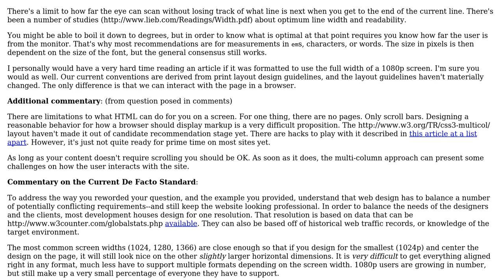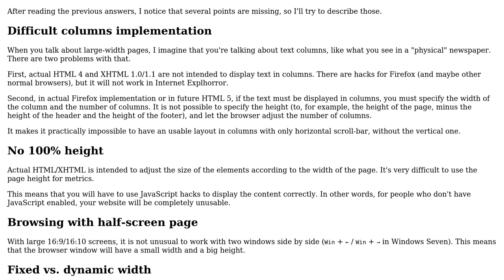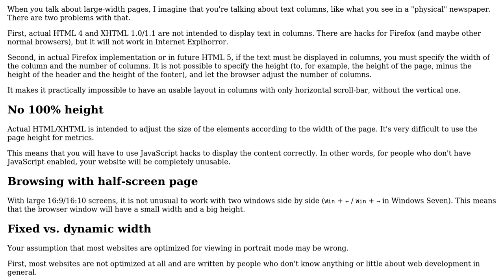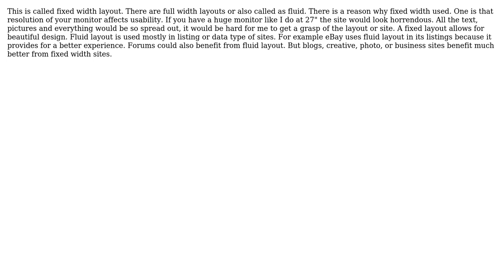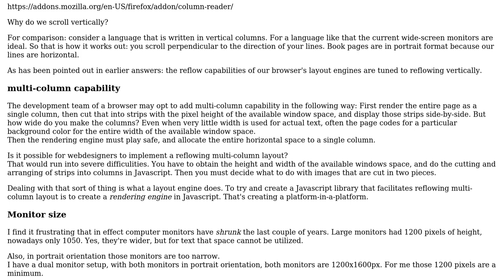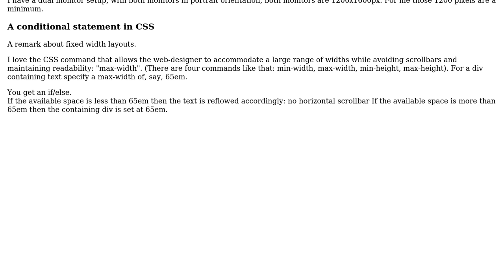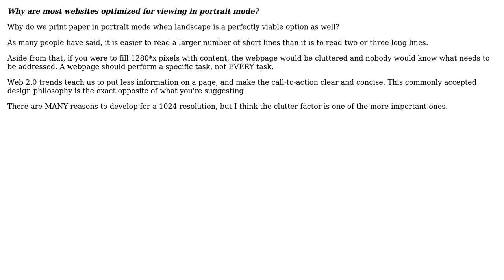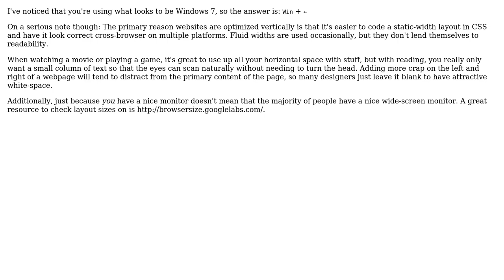Software Engineering: Why are most websites optimized for viewing in portrait mode?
With thanks & praise to God, and with thanks to the many people who have made this project possible! | Content (except music & images) licensed under CC BY-SA | Music | Images & others | With thanks to user zzzzBov user Wyatt Barnett user user5248 user NVM user Morons user Kenneth user JustinC user JF Dion user gnat user FrustratedWithFormsDesigner user Craige user CodexArcanum user Cleonis user Berin Loritsch user Arseni Mourzenko and the Stack Exchange Network Trademarks are property of their respective owners. You are responsible for your own actions.